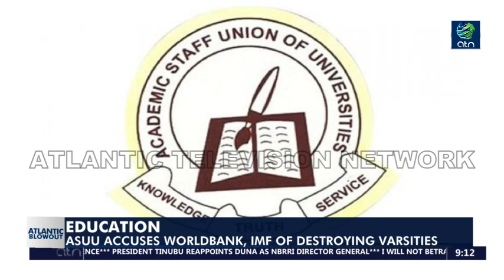EDUCATION: ASUU ACCUSES WORLDBANK, IMF OF DESTROYING VARSITIES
Academic Staff Union of Universities (ASUU) has claimed that the World Bank and International Monetary Fund (IMF) are actively undermining Nigeria’s public education.